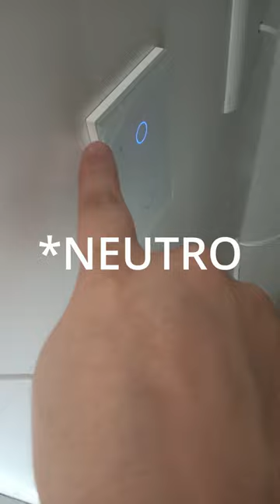AUTOMATIZEI AS LUZES DA COZINHA DE CASA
Bem vindo ao meu canal de vlogs, aqui teremos de tudo, as vezes nada, as vezes engraçado, as vezes sem sentido, e assim por diante.

Conheça um pouco mais sobre mim olhando os canais parceiros na página inicial.